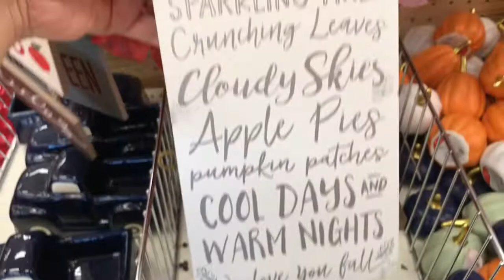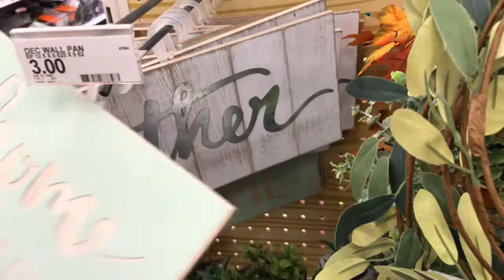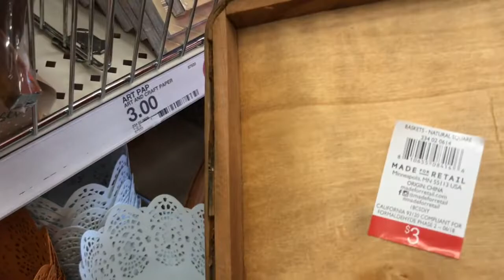Target Dollar Spot l Fall 2018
Happy first day of fall 2018 my loves!!!
In celebration to fall being here, I have filmed a Target dollar spot shop with me!
& thank you to all my amazing subscribers for sticking with me! Love you all! God bless!